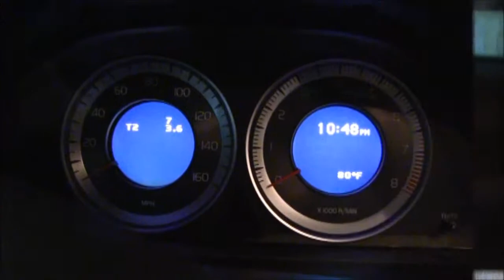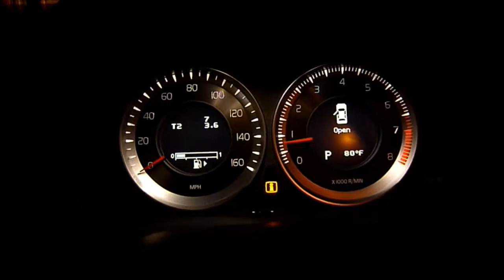Volvo S80 Start-up &Exhaust Rev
Starting a Volvo S80